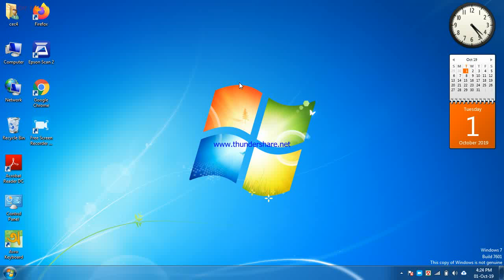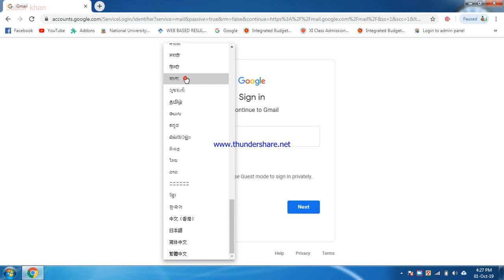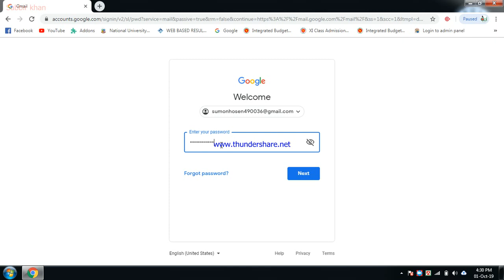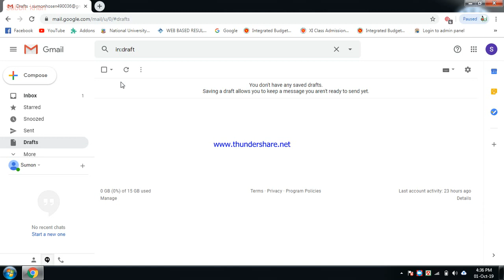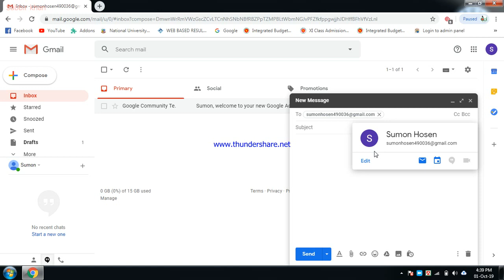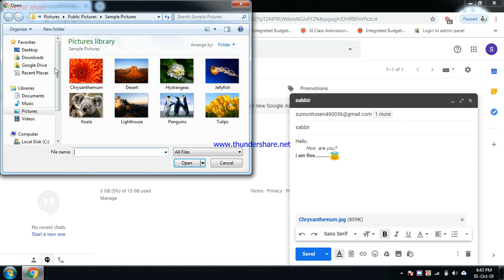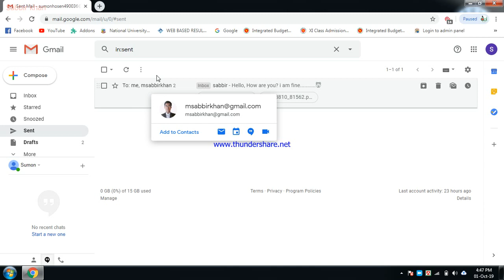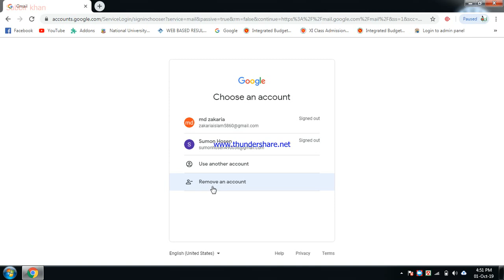How to use email in computer (কম্পিউটারে কীভাবে ইমেইল ব্যবহার করবেন)